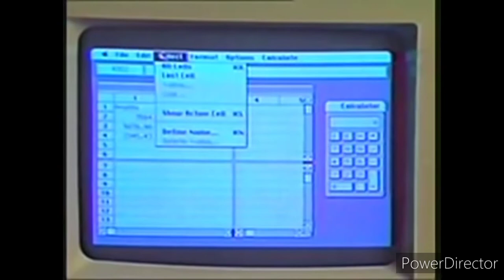Apple macintosh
what is the significance of Apple macintosh?